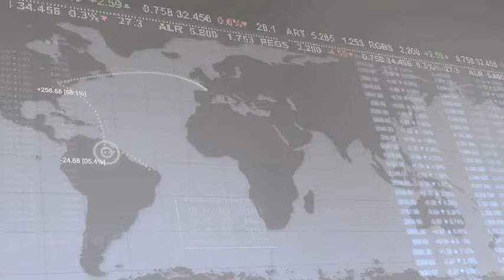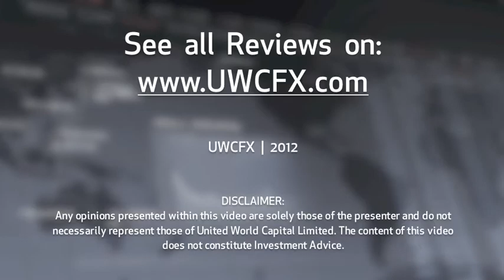7 December 2012 | UWCFX Daily Market Review